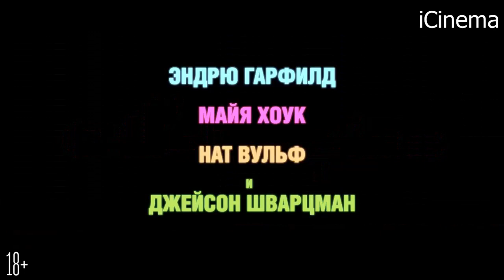7-Топ Новинок 2021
1.Страсть,любовь и стволы
2.В пасти океана    2:02
3.Игра на выживание    3:41
4.Мы      5:22
5.Мейнстрим     8:11
6.Новый порядок    10:30
7.Сердце и как им пользоваться    11:15